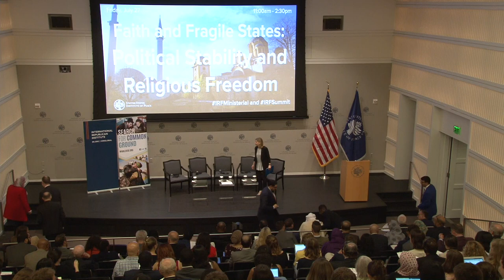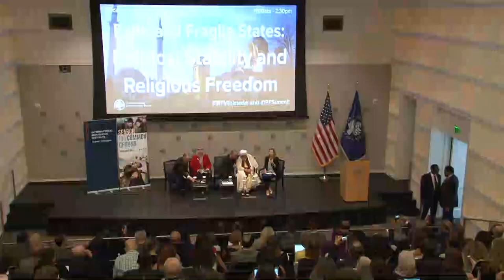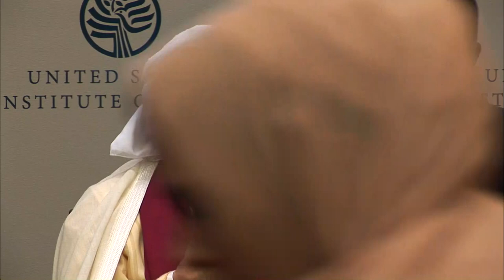Faith and Fragile States First Panel: Religious Engagement in Countering Violent Extremism (CVE)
On July 27, 2018, the United States Institute of Peace partnered with the International Republican Institute and Search for Common Ground for two panel discussions that explore the nexus of international religious freedom, countering violent extremism (CVE), and interfaith peacebuilding.

This is our first panel, which explores how policymakers and practitioners can engage religious actors in CVE efforts in ways that ensure protection and the advancement of international religious freedom

Opening Remarks:

Tony Garrastazu, Senior Director, Center for Global Impact, International Republican Institute

Rep. Frank Wolf (R-VA), Former U.S. Representative from Virginia

Panel 1: Religious Engagement in CVE

Sheikh Abdullah bin Bayyah, President, Forum for Promoting Peace in Muslim Societies

Humera Khan, President, Muflehun

Oliver Wilcox, Deputy Director, Countering Violent Extremism, Bureau of Counterterrorism, U.S. Department of State

Rev. Prof. Fadi Daou, Chair and CEO, Adyan Foundation, Professor, Holy Spirit University of Kaslik

Moderator: Nancy Lindborg, President, U.S. Institute of Peace